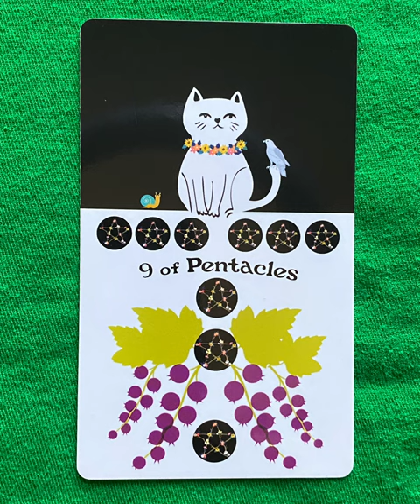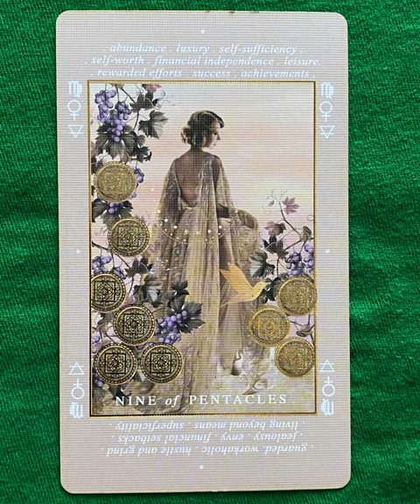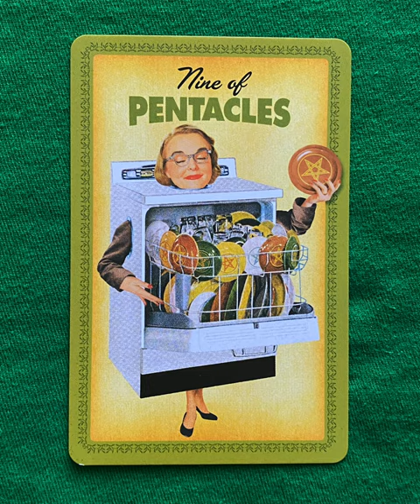9 of Pentacles - a tarot collection flip thru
9 of Pentacles - a tarot collection flip thru
9 of Pentacles - a tarot collection flip through

Nine of Pentacles Coins - a collection of minor arcana tarot cards from a variety of decks!

Tarot Teasers